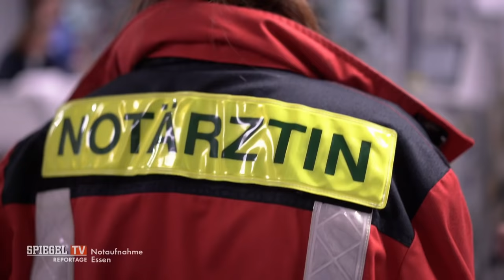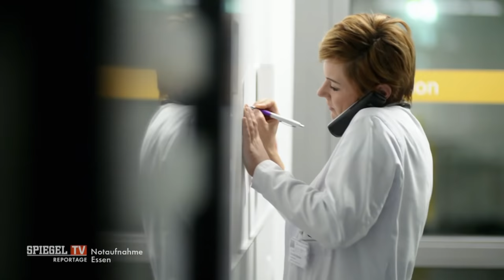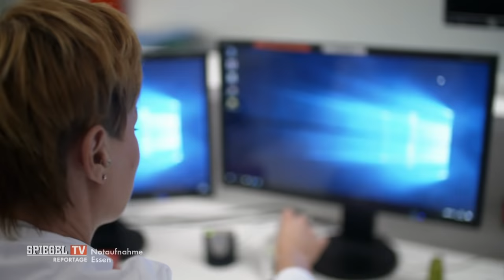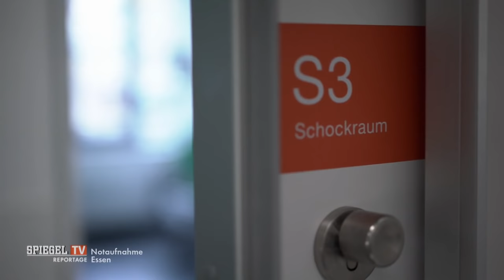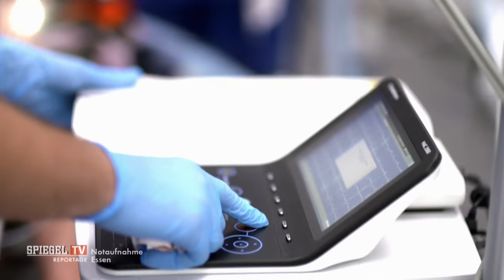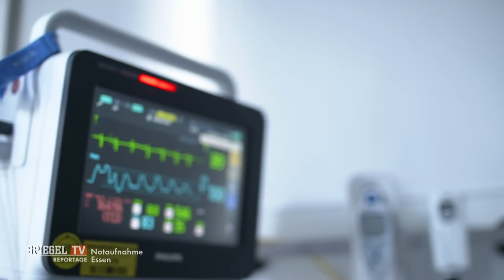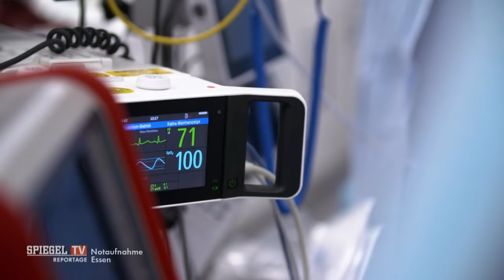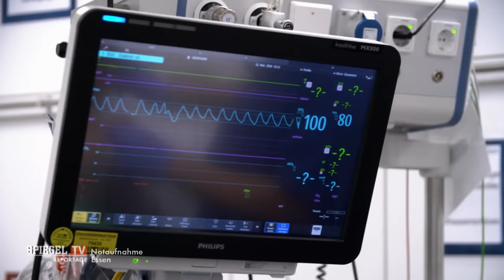Emergency Room Essen 2: Warten, bis der Arzt kommt | SPIEGEL TV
Wenn am Wochenende die Hausarztpraxen geschlossen sind, geht es hoch her in der Notaufnahme des Uniklinikums Essen. Denn immer häufiger verirren sich auch Kranke mit kleinen Wehwehchen hierher. Die Uniklinik Essen ist das größte Krankenhaus des Ruhrgebiets. In der „Zentralen Notaufnahme Nord“ behandeln 19 Ärzte und 40 Pflegekräfte im Schichtbetrieb echte und vermeintliche Notfälle. Sie retten Leben, trösten Angehörige und ärgern sich über Patienten mit kleinen Beschwerden, die genauso gut zum Hausarzt hätten gehen können.